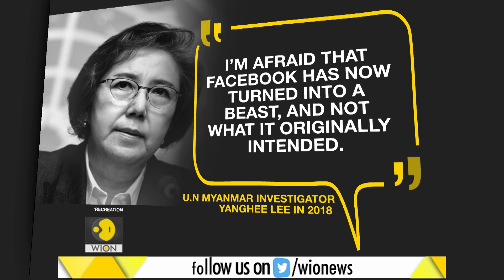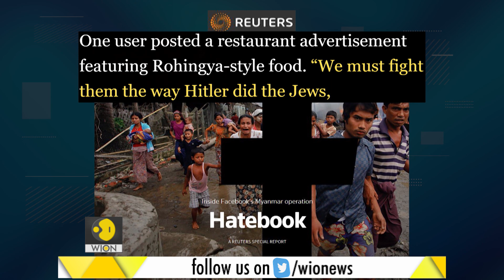Gravitas: How Facebook was used to incite violence in Myanmar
In 2018, UN investigators blamed Facebook for playing a leading role in inciting hate against the Rohingyas. WION's Palki tells you how Myanmar's military turned the social media platform into a tool for ethnic cleansing.